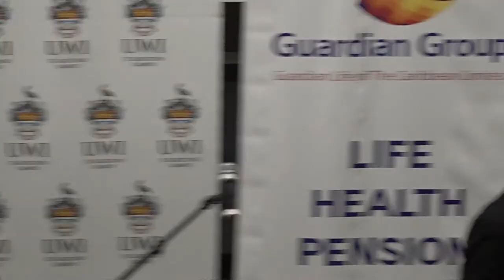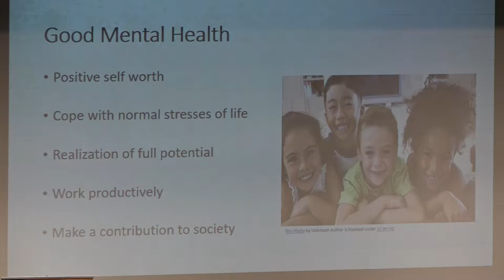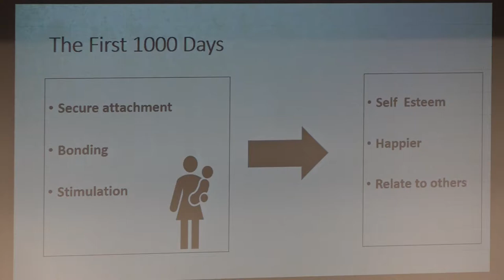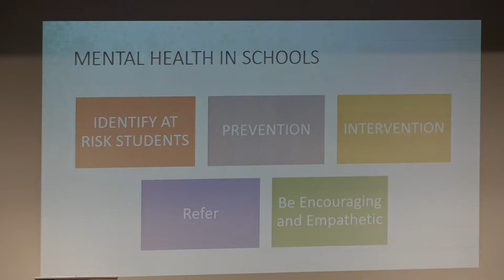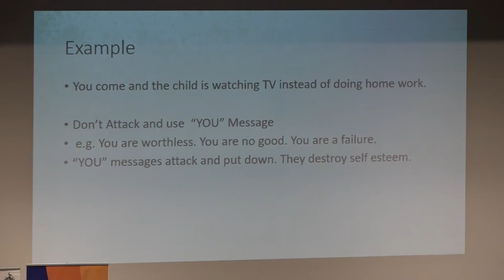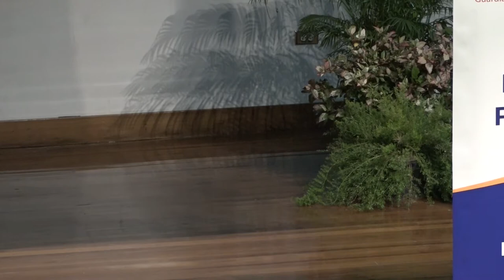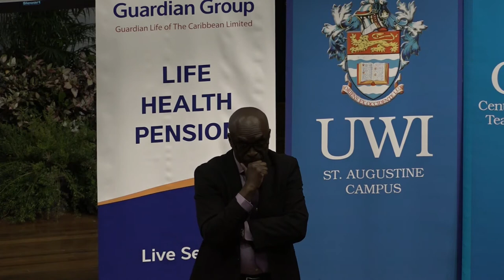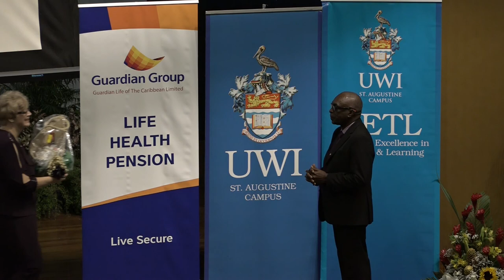Tackling Mental Health Issues (By Prof. Wendel Abel) Trinidad & Tobago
Premium Open Lecture 2019. Tackling Mental Health Issues (By Prof. Wendel Abel) @ Daaga Auditorium ,The UWI St. Augustine Campus Trinidad & Tobago 27th Sep 2019